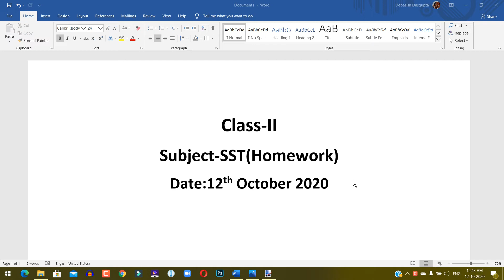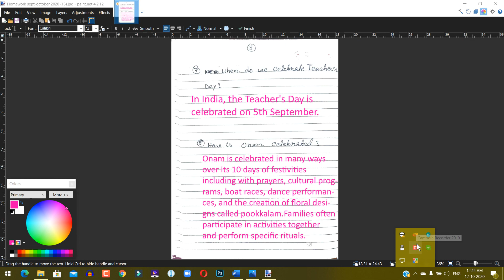CLASS II SST HW 12 10 2020